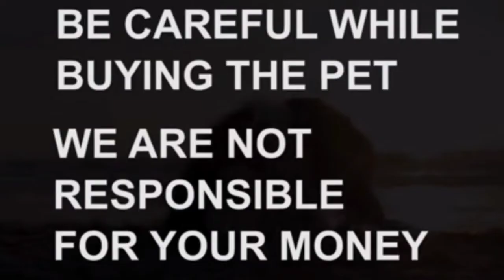Siberian husky puppies for sale|7989580570|hyderabad|dog market in hyderabad